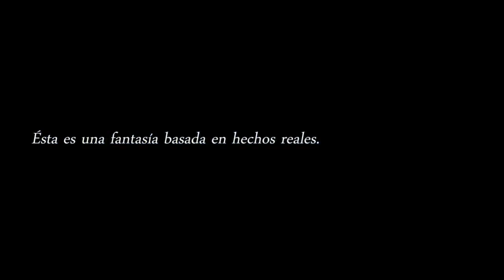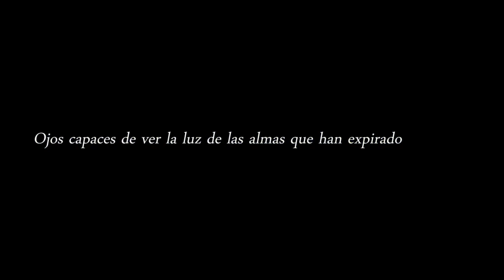Final Fantasy Versus XIII (Tráiler)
Hermoso trailer del proximo Final Fantasy